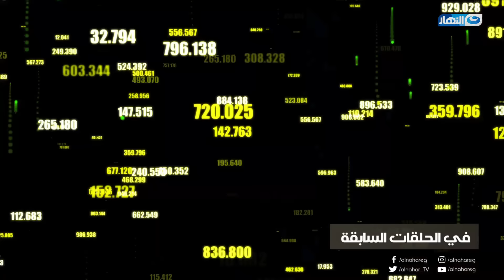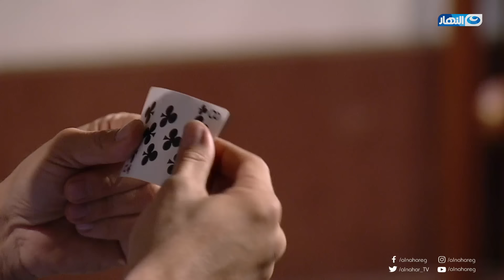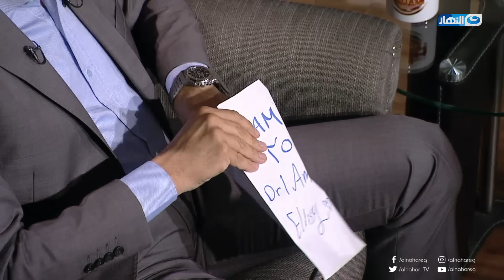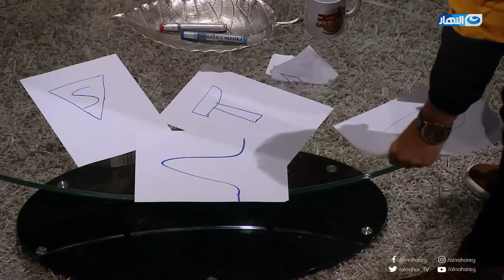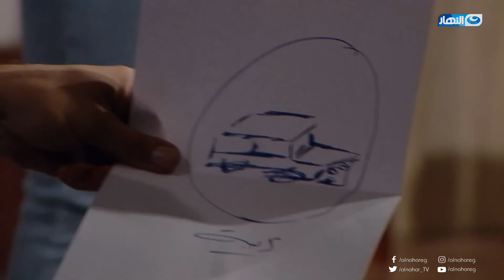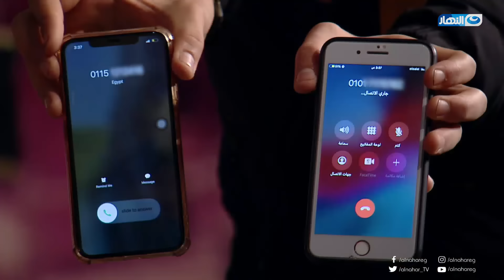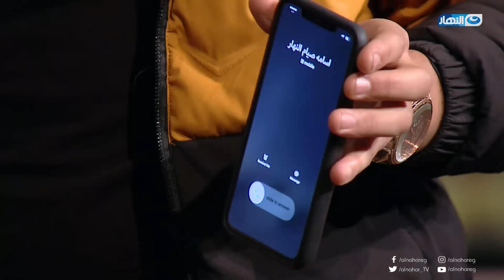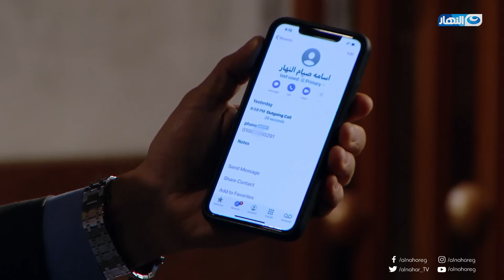واحد من الناس | الحلقة الكاملة بتاريخ 14 مارس 2020 مع الاعلامي عمرو الليثي والساحر عزام